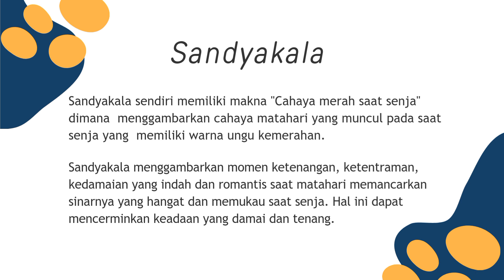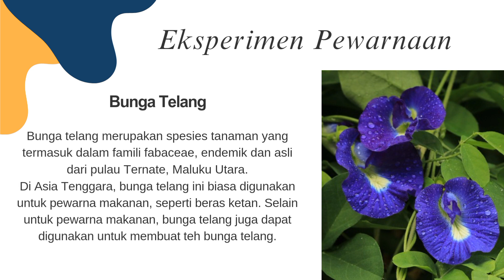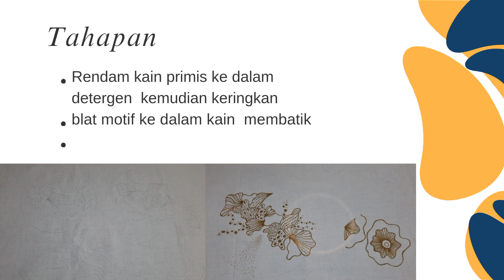CONTOH PPT UAS MK EKSPERIMEN KREATIF - Nadia Sekar - Materi Perkuliahan Dosen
Hai selamat datang di Channel Youtube Syarifah Nur Hajja. Akun ini dibuat sebagai sarana untuk memudahkan saya dalam memberikan materi perkuliahan ataupun dokumentasi kegiatan. Semoga bisa bermanfaat dan pastinya supaya semua data atau dokumen tersimpan dengan rapi 😊

Terimakasih banyaakk 🌍✈️🌝⛅️

إِذَا مَاتَ ابْنُ آدَمَ انْقَطَعَ عَمَلُهُ إِلَّا مِنْ ثَلَاثٍ: صَدَقَةٍ جَارِيَةٍ، أَوْ عِلْمٍ يُنْتَفَعُ بِهِ، أَوْ وَلَدٍ صَالِحٍ يَدْعُو لَهُ. رَوَاهُ مُسْلِمٌ

Artinya: "Apabila anak adam (manusia) telah meninggal dunia, maka terputuslah amalnya darinya, kecuali tiga perkara, yaitu sedekah jariyah (sedekah yang pahalanya terus mengalir), ilmu yang bermanfaat, atau anak saleh yang selalu mendoakannya." (HR Muslim No. 1631).

Tiga perkara yang disebutkan dalam hadits di atas akan terus mengalir pahalanya selama dampaknya juga turut terjadi.